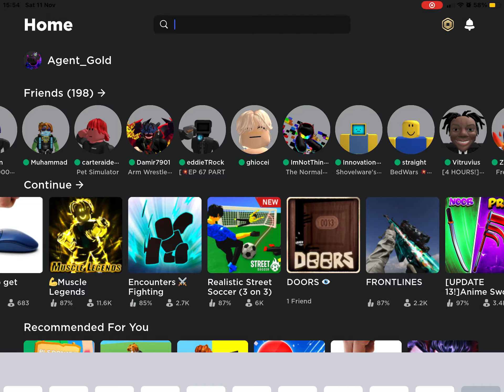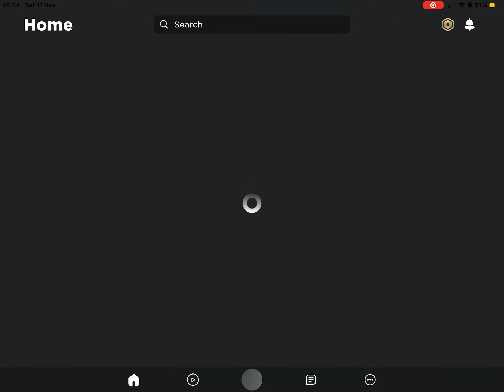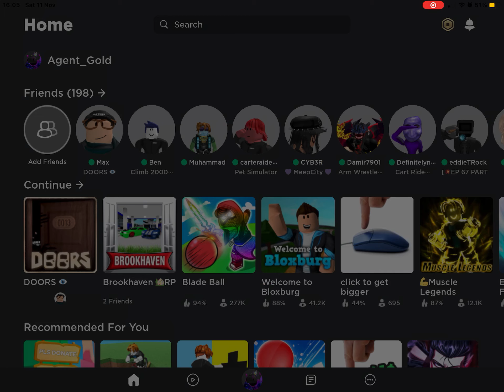Doors is a w